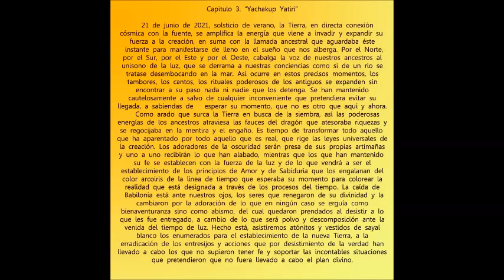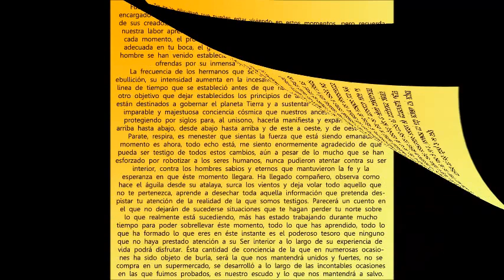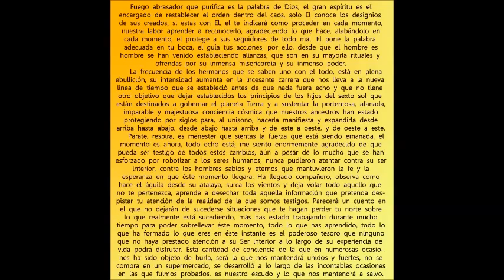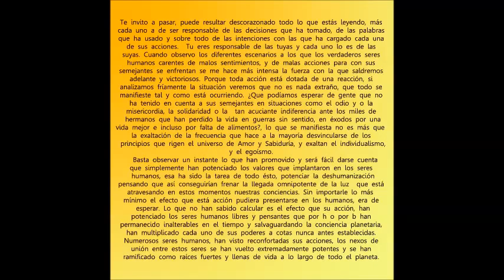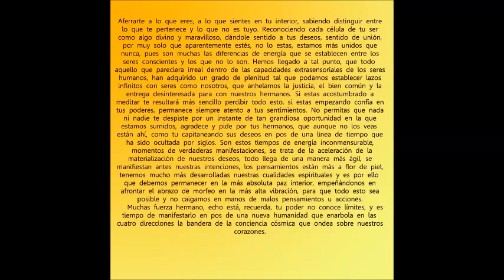144.000 - Yachakup Yatiri - Capítulo 3 (1-3)